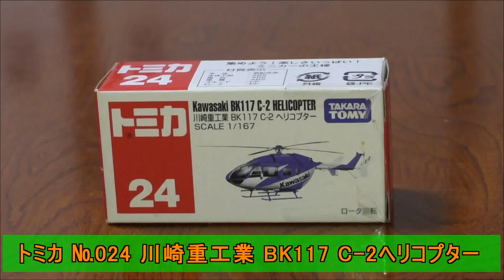トミカ【TOMICA】 No 24 川崎重工業 BK117 C 2ヘリコプター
トミカNo 24川崎重工業 BK117 C-2ヘリコプター (箱)
少しの間撮影しました。